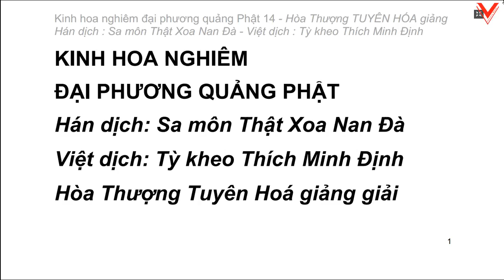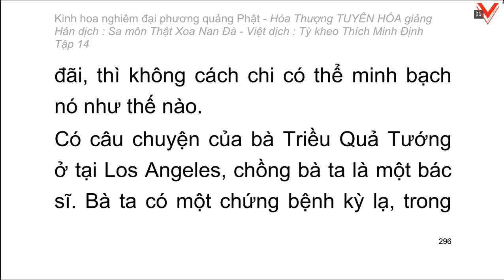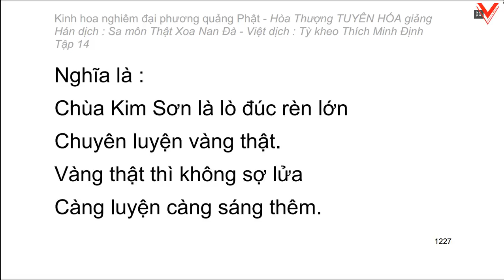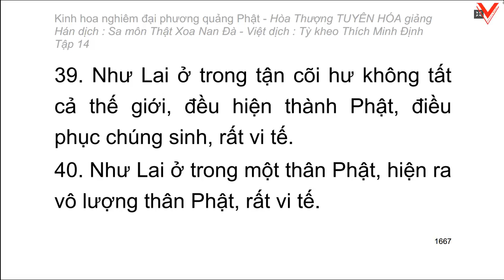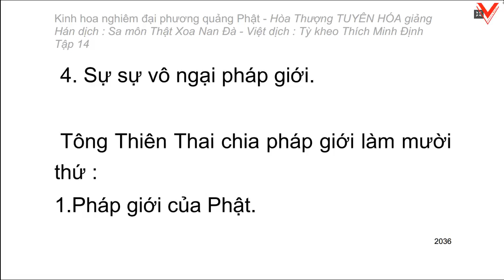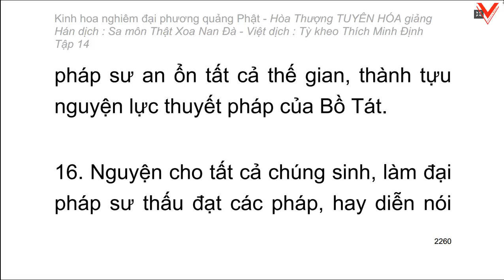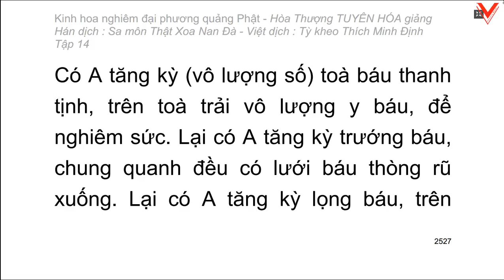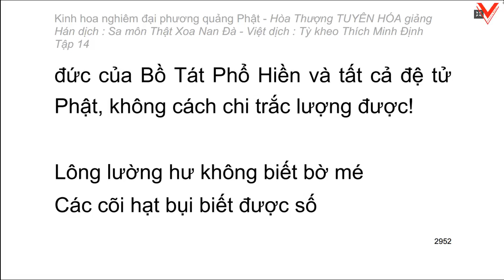Kinh hoa nghiêm - hoà thượng Tuyên Hoá giảng giải (Video dài) - Tập 14/25 (tiếp)